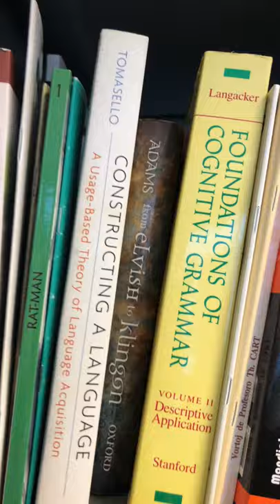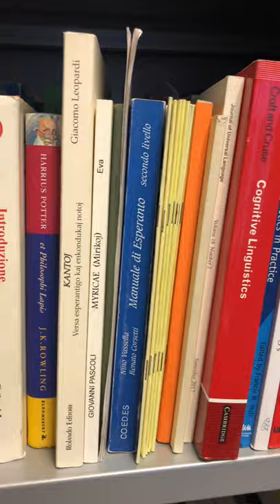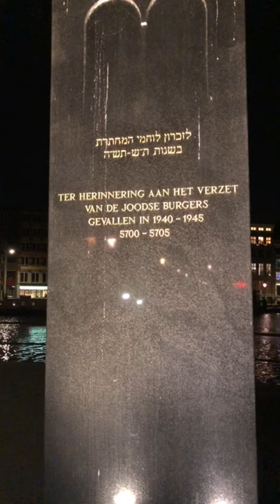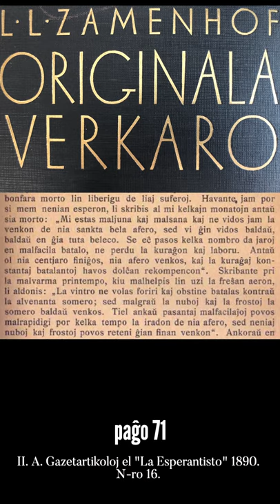Zamenhofa Medito 202 + Antaŭmedito 052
Pri la sezonoj, la esperoj de la pioniroj, la kredo je Esperanto en pioniroj, kaj pri ni, nun.